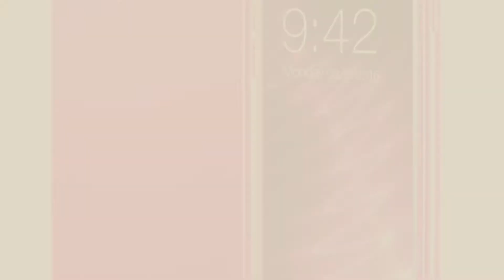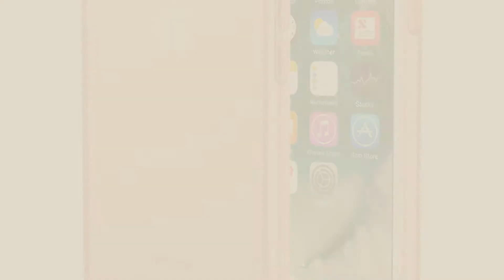Pink IPhone 7 Cases Collection // New & Popular 2017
Black Friday / Cyber Monday iPhone 7 Pink Case / iPhone 8 Pink Case, technext020 Shockproof Ultra Slim Fit Silicone by technext020

Black Friday / Cyber Monday iPhone 7 Case, ULAK Pink Slim Fit Liquid Rubber & Silicone Protective Shock Absorption by ULAK

Black Friday / Cyber Monday GOLINK iPhone 7 Case/iPhone 8 Case, Pink Marble Girls Slim-Fit Anti-Scratch Shock Proof by GOLINK

Black Friday / Cyber Monday iPhone 7 Silicone Case, Milprox [Pretty Series] Liquid Silicone Gel Rubber Shockproof Case by Milprox

Black Friday / Cyber Monday Onlux iPhone 7 Case 100% Natural Seashell (Pink) by Onlux

Black Friday / Cyber Monday Manleno iPhone 7 Case, iPhone 8 Case Soft TPU Matte Cover Case for iPhone 7/8 4.7 Inch by MANLENO

Black Friday / Cyber Monday MoKo Case for iPhone 7 - Shock Absorption Flexible TPU Bumper Anti-Scratch Rigid Slim by MoKo